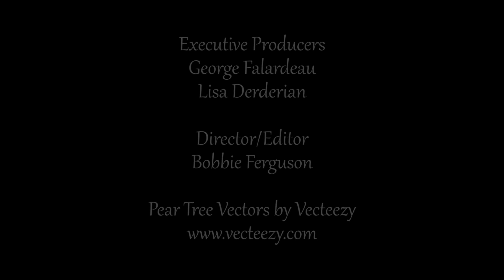Telling Tales #11: The Pear Tree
Join Nick Smith from the Pasadena Public Library for an engaging virtual storytelling program for school age kids and their parents.